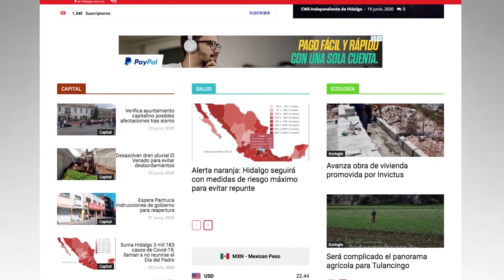Breves Respaldan elecciones hasta 2021 + Golpea delincuencia a 5 municipios + UAEH reunión ANUIES